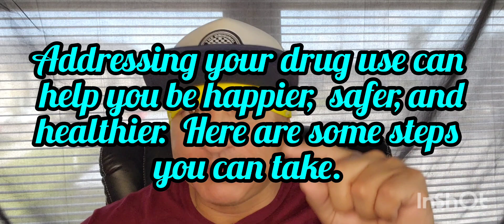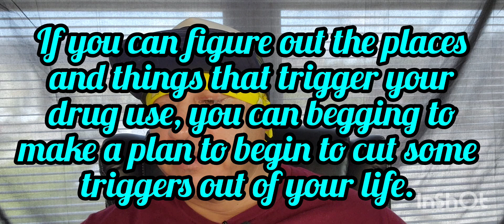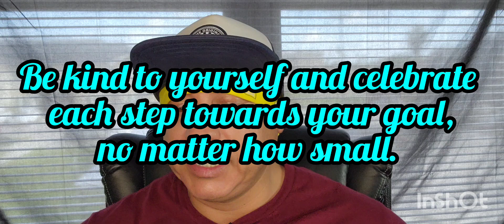Lord, I guess I went and broke their family tradition. You can, too.